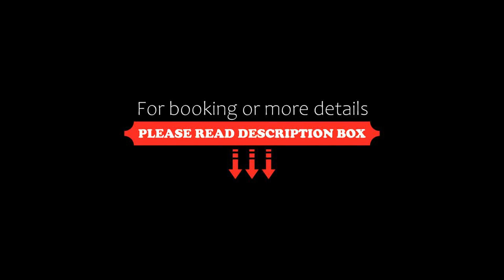Nana Homestay Jesselton quay, Kota Kinabalu, Malaysia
About Property:
You're eligible for a Genius discount at Nana Homestay - Jesselton quay! To save at this property, all you have to do is sign in.
Situated just 1.7 km from Filipino Market Sabah, Nana Homestay - Jesselton quay features accommodation in Kota Kinabalu with access to an infinity pool, an indoor pool, as well as full-day security. Both free WiFi and parking on-site are accessible at the apartment free of charge. ...
Property Type: Hotel
Address: T2-28-06 Jalan Tun Fuad Stephens Jesselton quay tower 2, 88400 Kota Kinabalu, Malaysia
Searching For
1. Nana Homestay Jesselton quay - Kota Kinabalu - Malaysia
2. Nana Homestay Jesselton quay - Kota Kinabalu - Malaysia Address
3. Nana Homestay Jesselton quay - Kota Kinabalu - Malaysia Rooms
4. Nana Homestay Jesselton quay - Kota Kinabalu - Malaysia Amenities
5. Nana Homestay Jesselton quay - Kota Kinabalu - Malaysia Offers and Deals
Audio Credit:
Track Title: Subway Dreams
Artist: Dan Henig